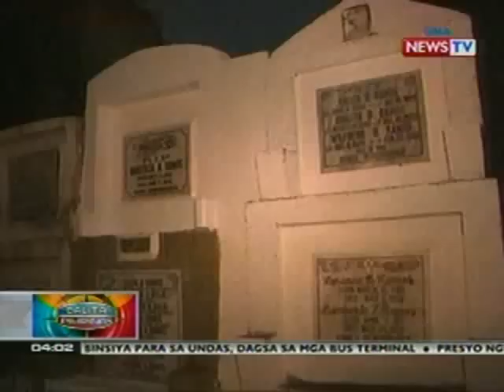BP: Duming iniwan ng pagbaha, problema sa isang sementeryo sa Dagupan